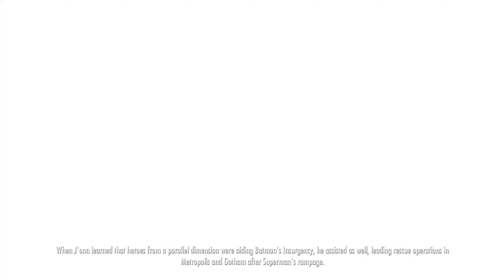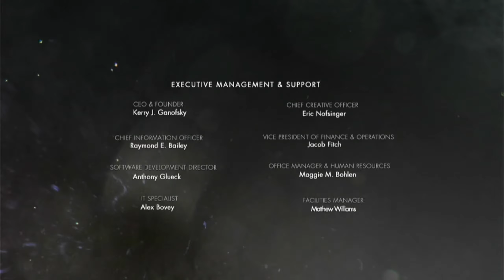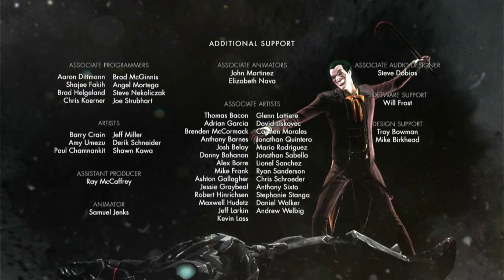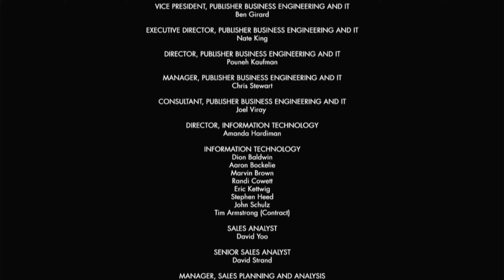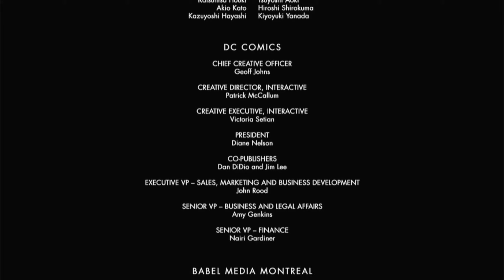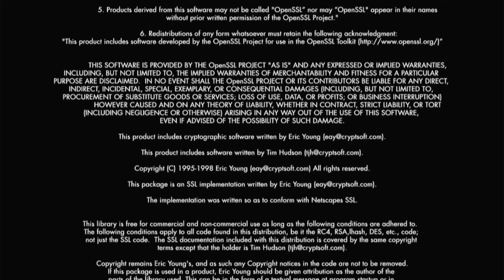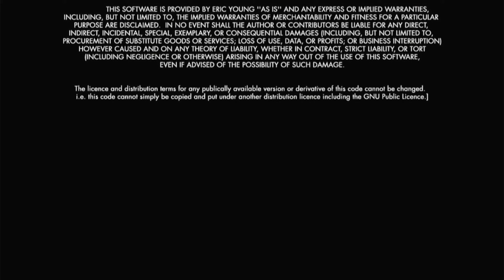Injustice: Gods Among Us - Classic Battle: Martian Manhunter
0:00 Introduction
0:32 RAVEN
3:54 BATMAN
6:14 GREEN LANTERN
7:54 THE FLASH
9:03 CHARACTER POWER
10:10 DOOMSDAY
12:42 DEATHSTROKE
16:55 HAWKGIRL
24:46 SUPERMAN

Injustice: Gods Among Us is a fighting video game in the Injustice franchise based upon the fictional universe of DC Comics. The game was developed by NetherRealm Studios and published by Warner Bros. Interactive Entertainment for the PlayStation 3, Xbox 360, and Wii U. It was released in April 2013 in North America, Europe, and Australia, and June 2013 in Japan. An expanded version of the game, titled Injustice: Gods Among Us – Ultimate Edition, was released in November 2013 for the PlayStation 3, PlayStation 4, PlayStation Vita, Xbox 360, Xbox One and Microsoft Windows. A free-to-play mobile app based on Injustice was also released for Android and iOS devices. A prequel comic book series of the same name, written by Tom Taylor, was released beginning in January 2013.

The storyline is set in a parallel universe within the DC Comics' Multiverse. In this reality, Superman becomes a tyrant and establishes a new world order after the Joker tricks him into killing Lois Lane and destroying Metropolis with a nuclear bomb. In an effort to stop this, Batman summons counterparts of the League's members from another universe to join his insurgency and end the totalitarian regime. The game received positive reviews from critics, who praised its story, gameplay mechanics, and use of the DC Comics license. Injustice became the highest selling game in the United States and United Kingdom during the month of its release. The game also won several awards for "Best Fighting Game" in 2013.

Injustice: Gods Among Us is a fighting game in which players control characters with different fighting styles and special attacks, engaging in one-on-one combat to deplete their opponent's life gauge. The game is in 2.5D: movement is restricted to a two-dimensional plane, while the characters and backgrounds are rendered in three-dimensions. Unlike the traditional fighting game design involving multiple rounds with regenerative life bars, Injustice uses a scheme similar to the Killer Instinct series. Each match consists of a single round with each player bearing two life bars. The game utilizes a four-button control layout of light, medium, and heavy attacks, alongside a "character trait" button, which activates a unique ability or attack designed to showcase each character. For instance, Superman's character trait provides a temporary boost in strength, while Batman's character trait summons a swarm of robotic bats.